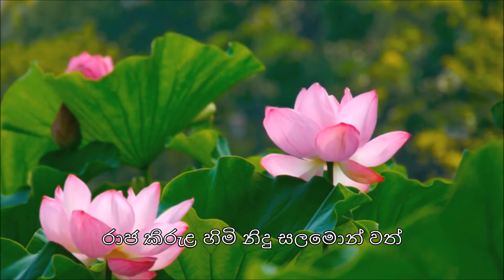Sinhala Geethika | දෙවි පිය සමිඳේ | Devipiya Saminde | Rookantha Gunathilake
Sinhala Hymn FULL HD 1080P

Vocalist - Rookantha Gunathilake
Lyrics - Rev. Fr. Cecil Joy Perera

This for the Glory of God and to spread the good news of his unending mercy.
Nonprofit channel - Only for the Glory of God
Original visuals and audio monetized by actual owners